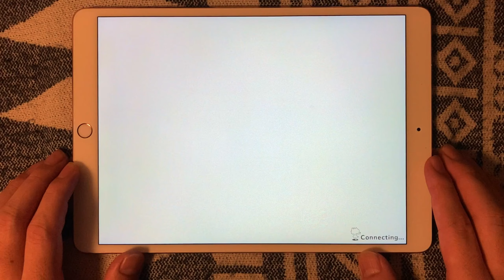【ショバフェス】GANARE (expert/FP/手元) SP(ヤス・チタン・リカオ)【SHOW BY ROCK!!Fes A Live】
【SHOW BY ROCK!!Fes A Live 打音有りプレイ動画】
特別ユニットに歌わせたい楽曲イメージのアンケートより4つの選択肢の中から選ばれた
『叫べ！！ハードロックな男たち』楽曲♪
この三名はズルいよね(^_^;)ハーモニー最高だろ(*_*)

GANARE
1周年記念ユニット
ヤス（CV：伊東健人）
チタン（CV：小林裕介）
リカオ（CV：古川慎）

‹プレイ環境›
機種：iPadPro10.5
判定：かんたん
ノーツ速度：13.1
レーン傾斜：50°
レーン縦感度：低

【SHOW BY ROCK!!Fes A Live】 打音有り手元プレイ動画Playlist